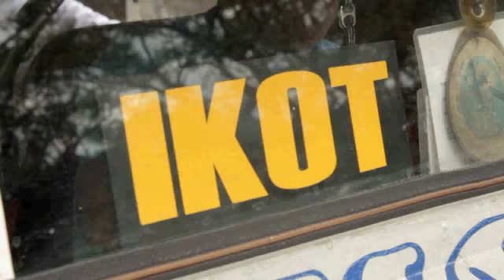Do you know where you're heading?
Do you know where you're heading? Follow Chanel as she goes on a life-changing trip this January!

NEW ROUTES NOW OPEN!

See you on January 29 - February 1, 2013.